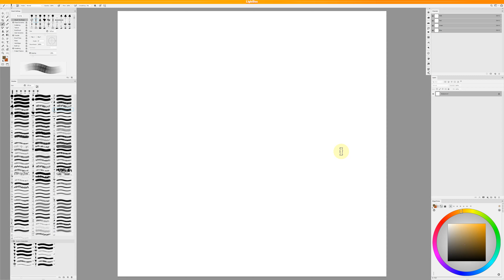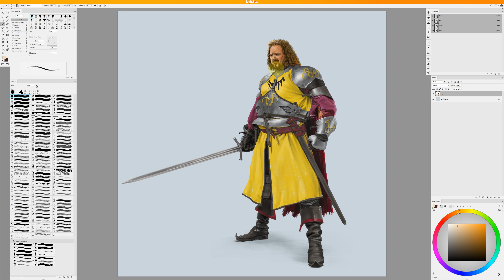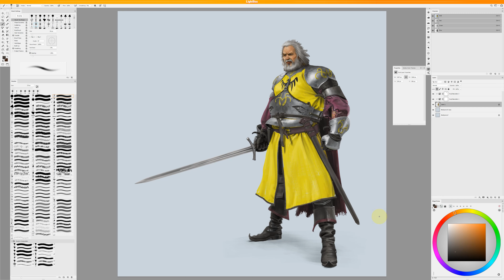백발 노장 중세 기사 갑옷 그리기 / 포토샵 디지털 페인팅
안녕하세요. LightBox입니다.
​오늘은 노년의 기사를 "photo study"로 그려봤어요.
사실 처음부터 노년의 기사로 그린 것은 아니고 아저씨로 그리다가 노년으로 바꿨어요.
​Artstation에서 직접 구매한 사진을 참고해 그렸는데 매우 재미있었어요.
​특히 갑옷의 금속 질감을 표현하는데 재미를 많이 느낀 스터디였습니다.
​금속 질감 연습을 하는데 있어 중세 갑옷류 만큼 좋은 소재는 없을 거예요.
​그래서 앞으로도 중세 기사나 포수, 궁수등 다양한 직업군을 스터디로 그려볼까 해요.
​다양한 금속 질감을 그리면서 금속의 속성에 대해 더욱 많은 공부를 할 수 있을 것 같아요.
​여러분들께서도 저와 함께 금속 질감을 스터디 해 보세요.
​매우 유익한 시간이 될 거예요.
​요즘 장마철이라 비가 무척 많이 오네요.
​여러분들~ 비 조심하시고 남은 한 주 잘 보내세요.
​본 영상을 재미있게 시청해 주세요.
​저는 다음 영상으로 또 찾아 올게요.
감사합니다.

후원하기 ( If you would like to support me, you can do it at the following link ) :

멤버십 회원이 되어 저를 더 열정적으로 후원해 주세요!
Please become a membership member and support me more passionately!